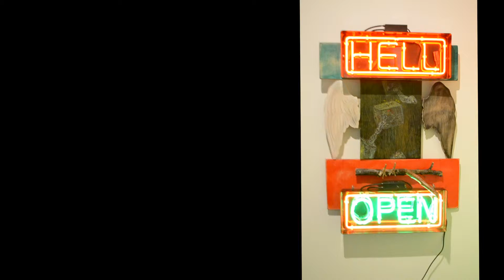Bert Long Purgatory